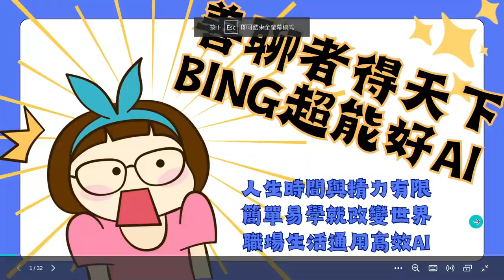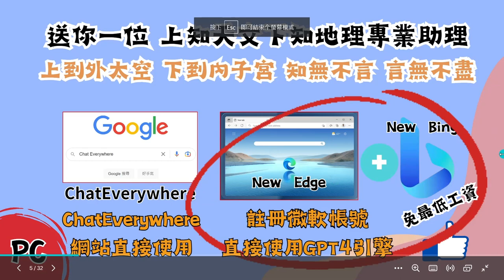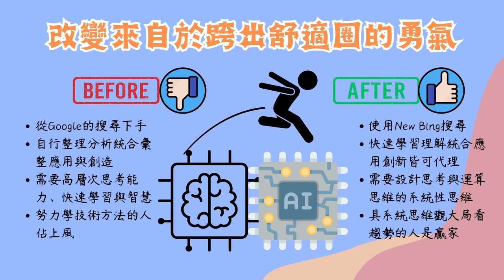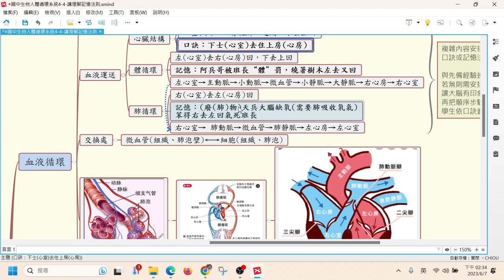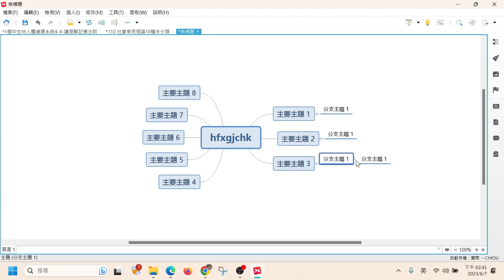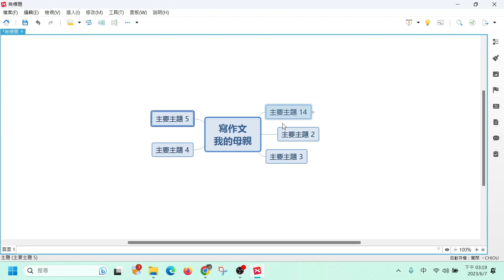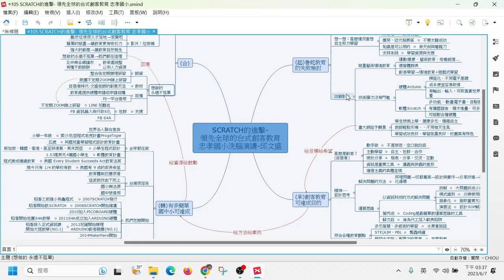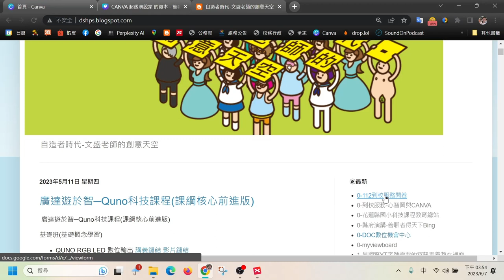1120607 AI Xmind 永豐場